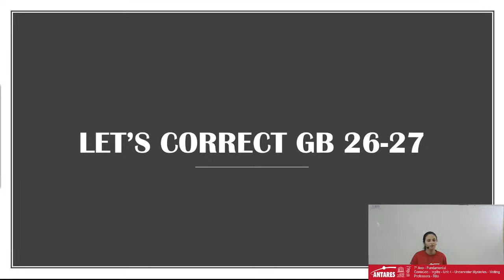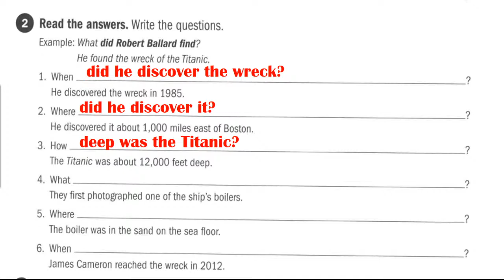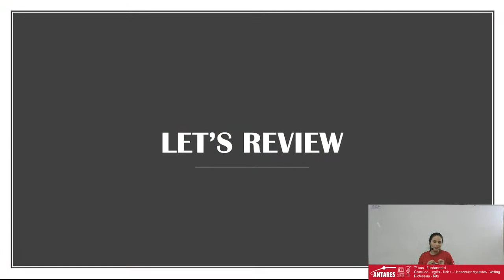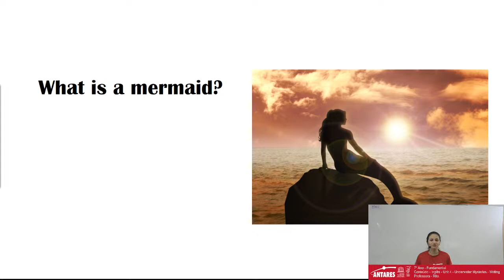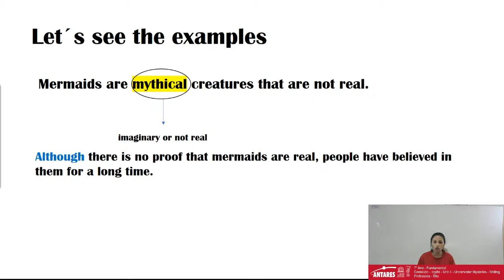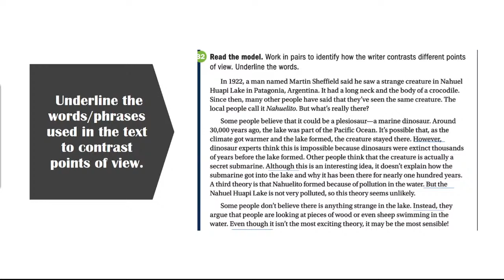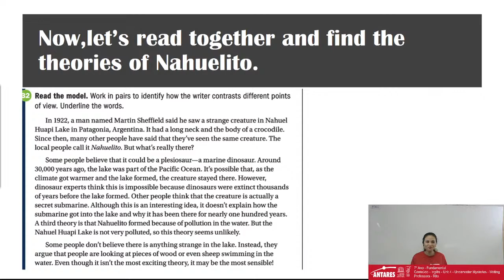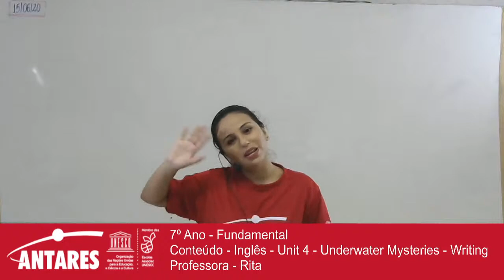7º Ano - Fundamental Conteúdo - Inglês - Unit 4 - Underwater Mysteries - Writing Professora - Rita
7º Ano - Fundamental
Conteúdo - Inglês - Unit 4 - Underwater Mysteries - Writing
Professora - Rita